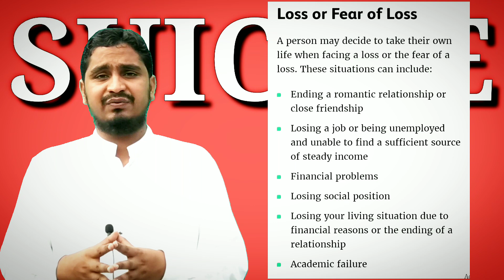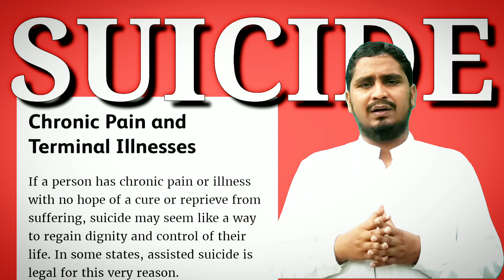5 Reasons for suicide | why people commit suicide | Sushant Singh Rajpoot Suicides in India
Suicides in India